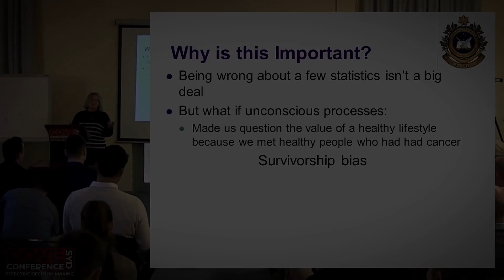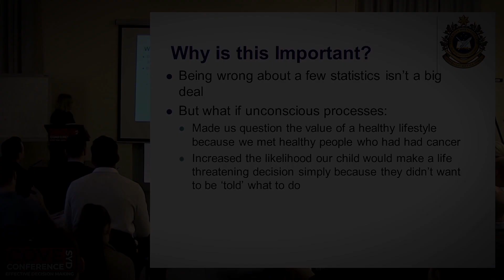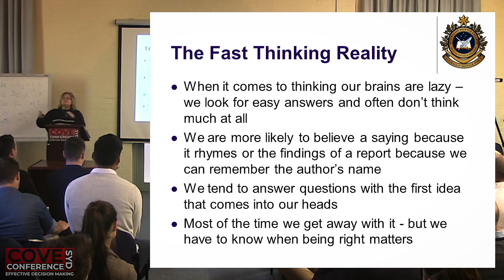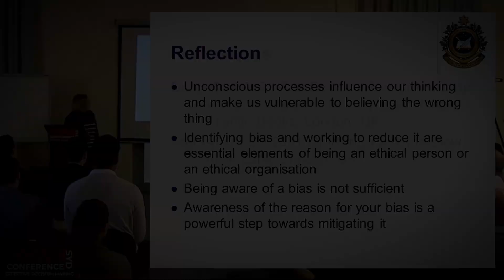Anne Goyne on Critical Thinking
Anne Goyne is a clinical psychologist with the Centre for Defence Leadership and Ethics. She completed a Master of Clinical Psychology at the Australian National University and has had a long involvement with military research.

This talk focuses on how our minds perceive issues in the world around us and often prevents us from thinking critically.

This Cove Clip is an excerpt from a longer presentation. The full presentation is available at the following

About

The Cove is the Australian Army’s professional development platform. We provide access to professional resources and events and promote discussion within the profession of arms.

The views expressed in this article are those of the author and do not necessarily reflect the position of the Australian Army, the Department of Defence or the Australian Government. The Cove is a professional development site for the Australian Profession of Arms.